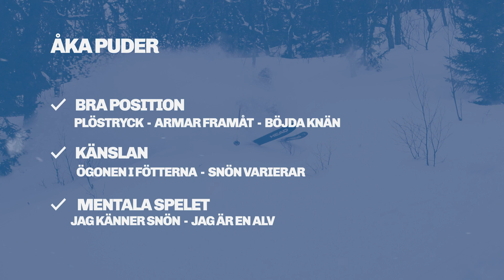Så åker du skidor offpist och i puder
Bli bättre på att åka lössnö i offpisten!

Vad ska man tänka på när det ligger massa nyfallet vitt fluff på berget och man vill åka skidor i allt puder precis lika snyggt och lätt som proffsen gör? Det berättar Fabian Omne och Evelina Nilsson i denna video.

Freerides offpistakademis ständige sekreterare Fabian Omne kommer tillsammans med Evelin Nilsson att göra dig till en bättre friåkare i 8 avsnitt. Det blir tips och trix om att åka skog, puder, brant, hoppa klippor, överleva skare och flatljus, hantera lavinutrustning, ha rätt alpin skidutrustning som funkar i offpisten och så får vi träffa bergsguide som berättar mer om snö, laviner, säkerhet och vikten att vara sökbar när du åker utanför markerade nedfarter.

Programledare och åkare: Fabian Omne & Evelina Nilsson
Film & klipp: Mattias Forsell, Swedish Mountain Film
Freeride i samarbete med: K2, Haglöfs, Recco och Black Diamond